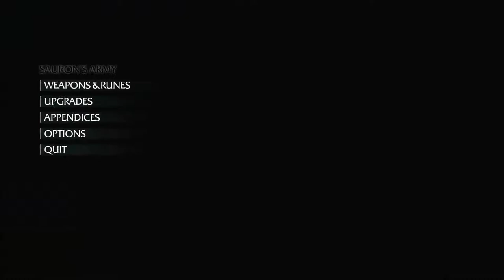Shadows of Mordor Series, Episode 66: I'M VISITING UDUN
I decide it's about time, after controlling EVERYONE at the Sea or Nurnen, to return to Udun.